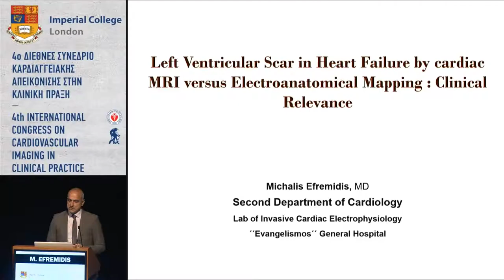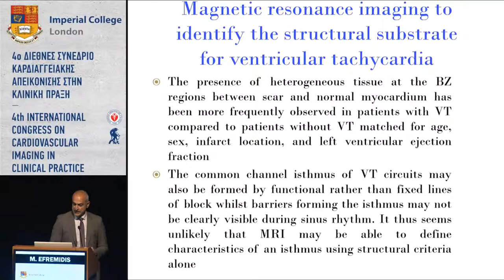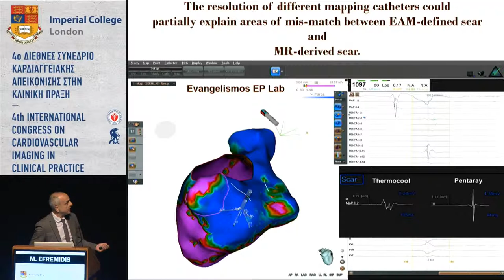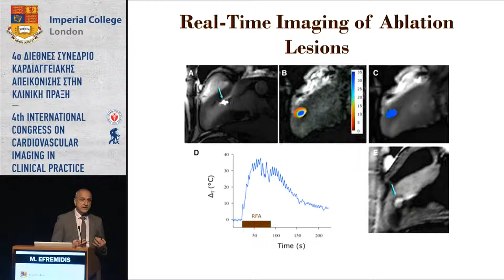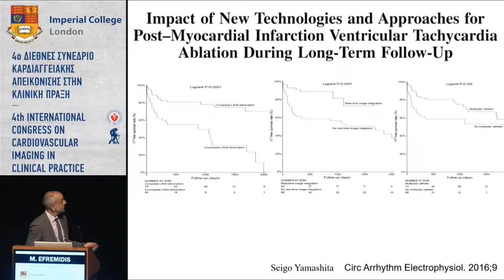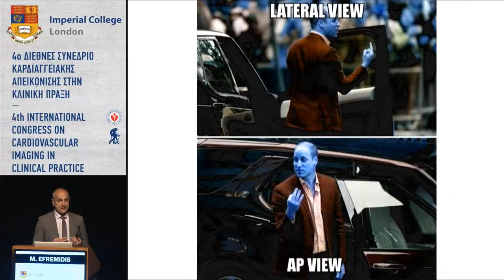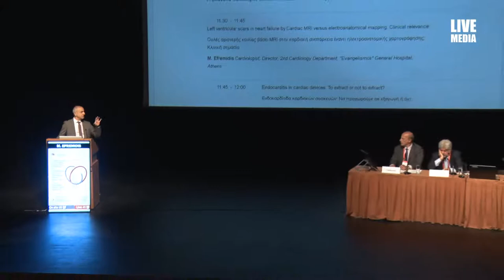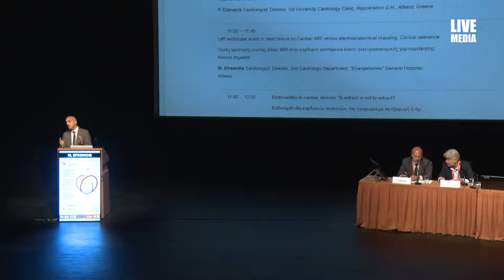M. Efremidis | Left ventricular scars in heart failure by Cardiac MRI versus electroanatomical m...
3/5Αίθουσα N. Skalkotas Hall, MAICC -
11:00-12:30 ROUND TABLE F
Πρόεδροι: K. Gatzoulis,V. Vassilikos
11:00-11:15 The role of imaging in patients’ selection and therapy in patients scheduled for AF ablation
G. Andrikopoulos
11:15-11:30 Arrhythmic risk stratification in non-ischemic dilated cardiomyopathy: Where do we stand after DANISH?
P. Dilaveris
11:30-11:45 Left ventricular scars in heart failure by Cardiac MRI versus electroanatomical mapping: Clinical relevance
M. Efremidis
11:45-12:00 Εndocarditis in cardiac devices: To extract or not to extract?
S. Sideris
12:00-12:30
E. Christoforatou,C. Tountas,K. Yiangou,M. Agelaki